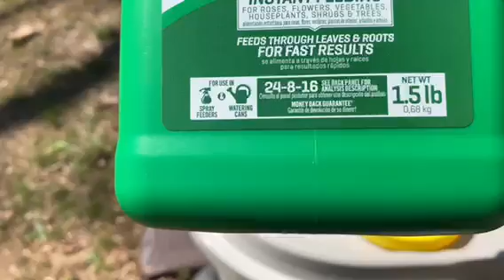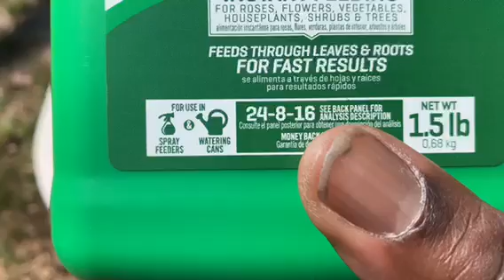Fig Trees Waking Up In Spring. First Fertilizer Drink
Fig trees waking up in Spring from dormacy and first fertilizer drink.